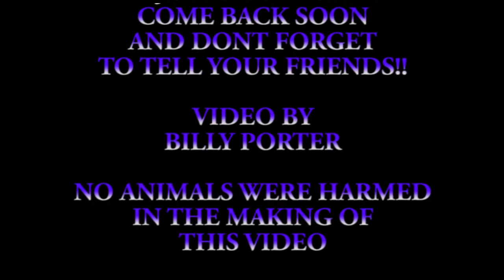Magnolia Borbon 07 03 17 Lead